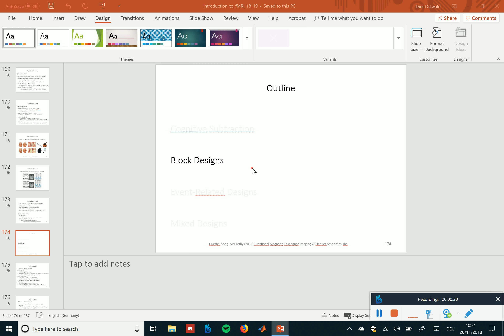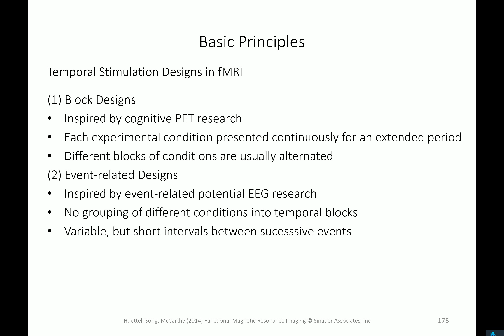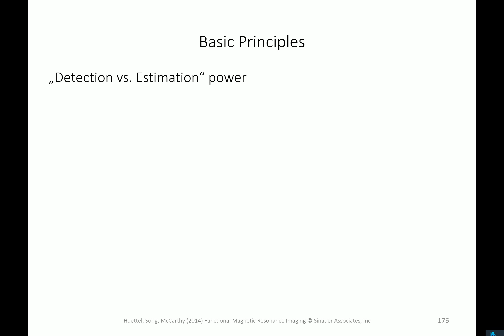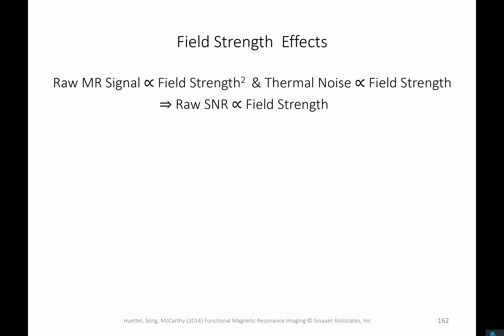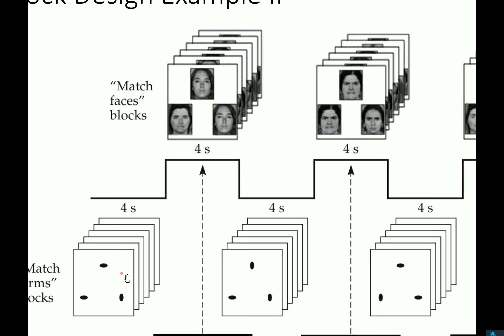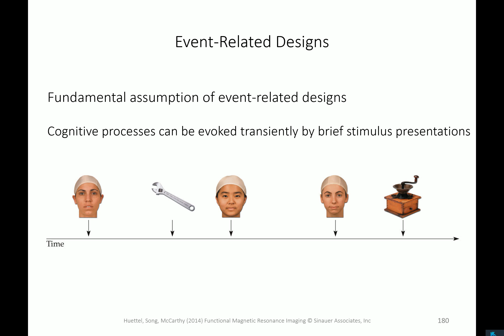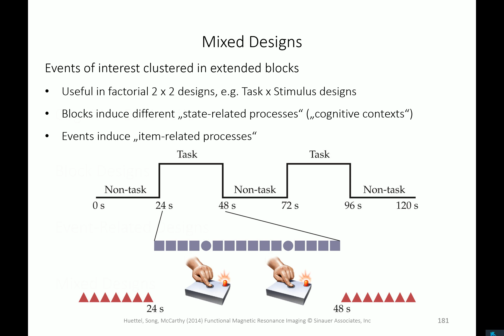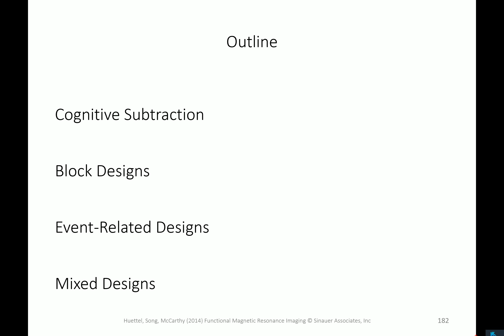Experimental design II